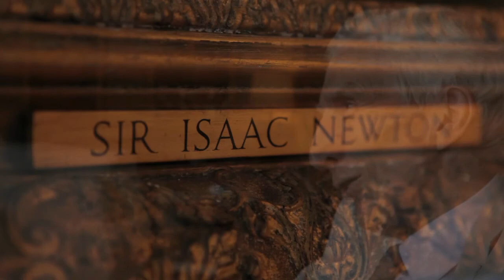TALKWORKS FILMS — LORD REES ON NUCLEAR & OTHER THREATS TO THE SURVIVAL OF THE HUMAN RACE (Pt 1/2)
⚤ VOICES TO BE HEARD ⚤ CONVERSATIONS TO BE HAD

MARTIN REES—
Foremost British scientist, cosmologist and astrophysicist and author — Astronomer Royal; former President of the Royal Society & Master of Trinity College Cambridge; member of the UK Trident Commission

AUTHOR : 'Our Final Century? Will the Human Race Survive the 21st Century?'
(A part of TALKWORKS' Global Perspectives series 2013)

ABOUT TALKWORKS
TALKWORKS FILMS was set up in January 2009 as an independent offshoot of the UK-based sustainable security think-tank Oxford Research Group to pursue its programme of dialogue on nuclear futures with the key policymakers and independent experts in the field at a time of mounting nuclear crisis, which has been characterised by the term 'Nuclear Tipping Point'
Founded & coordinated by Anne Piper & Rosie Houldsworth, working in association with independent filmmaker Andy Russell of Different Films Ltd. and supported largely by Quaker charitable trusts, we set out to film personal interviews with the most prominent public figures & leading disarmament & global security experts about why they had come together across their political divides for the first time in 50 years to put their combined weight behind the multilateral nuclear disarmament agenda proposed by President Obama soon after he came into office in 2009, when he committed the United States to lead the other nuclear nations in taking immediate concrete steps to help ensure the peace & security of a world without nuclear weapons for future generations.
We also interviewed students in the Oxford University Parks to discover how far the younger generation are aware of current nuclear threats, and included their voices in our April 2010 promotional short film ‘Signs for Hope’
Our films are aimed at expert & layperson alike—anyone who is concerned but feels helpless and confused about the nuclear and other serious crises we face in today's world.

Our new series of films—TALKWORKS ⚤ 3―2018  INSIGHTS&CONNECTIONS:
THE VIEWS OF LEADING THINKERS, SCIENTISTS & SCHOLARS WHO ARE THROWING LIGHT ON THE UNDERLYING CAUSES OF THE MULTIFACETED CRISIS CONFRONTING HUMANITY TODAY.
TW3 investigates more deeply the root causes of how the human race has got itself into such a state of crisis at the start of the 21st century; proposing how we may begin to turn society around & help to build a better future more secure world for our children & grandchildren.